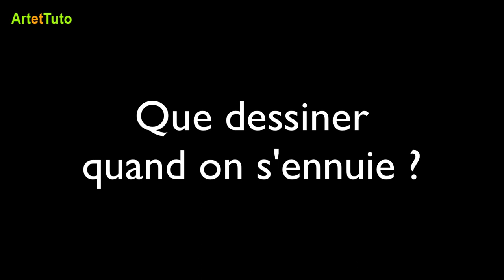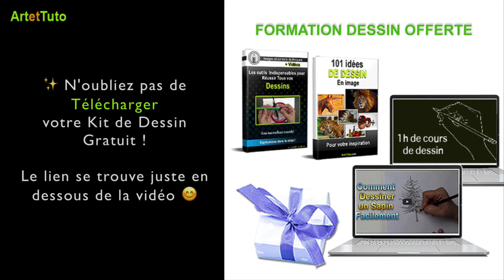DESSIN COLORÉ AUX FEUTRES À ALCOOL STYLE PATCHWORK - TWINMARKER 😳😲🌲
👉 Colorier un dessin aux feutres à alcool de chez action. Dessin coloré style Patchwork.  Dans cette vidéo tutoriel, je vous montre qu'il est possible de réaliser un joli dessin coloré aux des feutres écoliers.
👉 Le but de ce tuto est de vous encourager à réaliser de jolies peintures aux feutres de chez Action sans aucune peinture :)